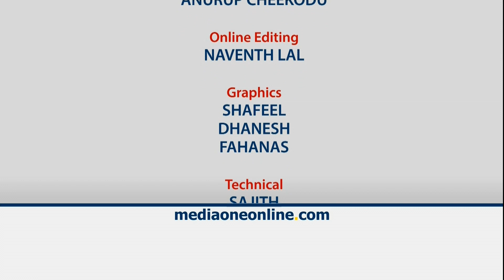രാഷ്ട്രീയത്തിൽ തിളങ്ങിയാൽ മതി, വിദ്യാഭ്യാസം നിർബന്ധമില്ല | Supreme Court | Out Of Focus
കേരളത്തിൽ വോട്ട് ചെയ്യുന്നവർക്ക് വിദ്യാഭ്യാസം ഒരു പരി​ഗണനാ വിഷയമാണെന്നുള്ള തെറ്റിദ്ധാരണ കോടതിക്കുണ്ടാവാം. കേരളത്തിലെ ജനങ്ങൾ രാഷ്ട്രീയം തന്നെയാണ് നോക്കുക.

സോഷ്യൽ മീഡിയ പ്ലാറ്റ്ഫോമുകളിലും മുൻനിരയിലാണ് മീഡിയവൺ.

Genre: News
Language: Malayalam